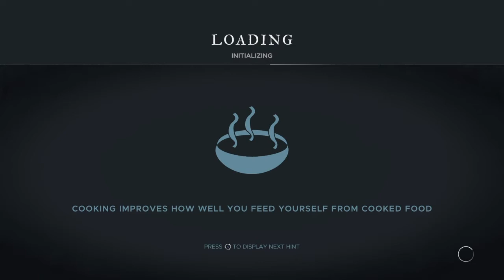Stranded Deep Survival Series Walkthrough Part 1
MY XB1 GT: Viperlytical
My PSN: Chil_dress_16